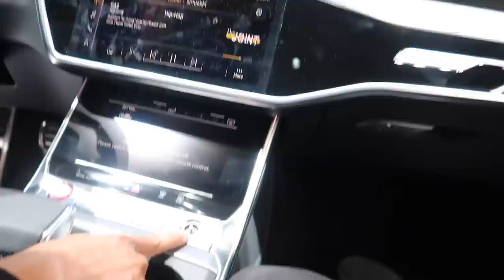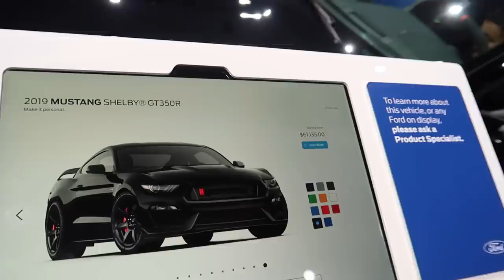Adding the 2020 BMW M8 to the collection? | LA Auto Show 2019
In this episode of SnewJ. SnewJ takes you to the L.A. Auto show 2019. Where you can find many of the upcoming new cars like the 2020 BMW M8 with competition package. Enjoy